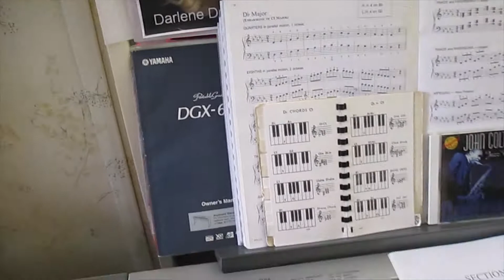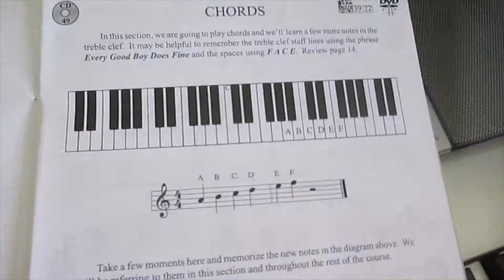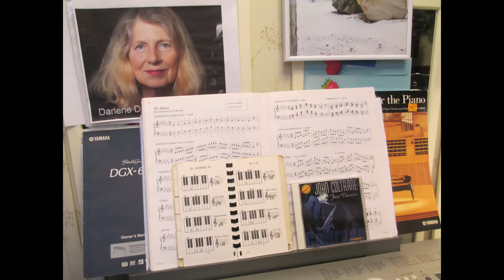Wake up Little Susie; Time to Practice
By the time the Everly Brothers signed with Cadence Records in March 1957 (a deal midwifed by music publisher Wesley Rose of Acuff-Rose), they were singing teenage playlets crafted by songwriters Boudleaux and Felice Bryant overlaid with R&B rhythm patterns. They scored a string of hits, including “Bye, Bye Love,” “Wake Up, Little Susie,” “All I Have to Do Is Dream,” “Bird Dog,” and others. They became Grand Ole Opry members on June 1, 1957.

In a sense, though, Don and Phil Everly were more important to Nashville. They were the first consistently successful rock & roll act to come from there. Their management and their songs came from Nashville, and they recorded there with local session musicians. In other words, they extended Nashville’s sense of what was commercially possible. Thanks for stopping by.

Correction: pre·dic·a·ment; noun 1. a difficult, unpleasant, or embarrassing situation.